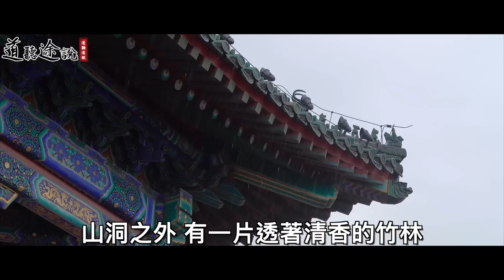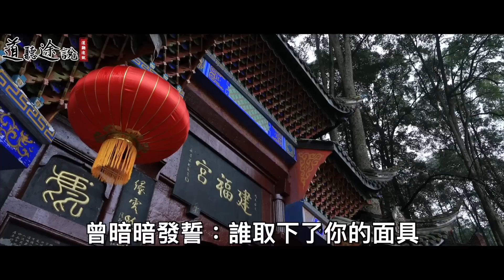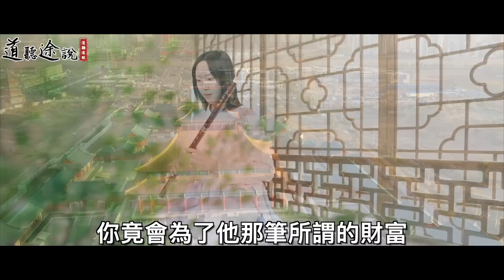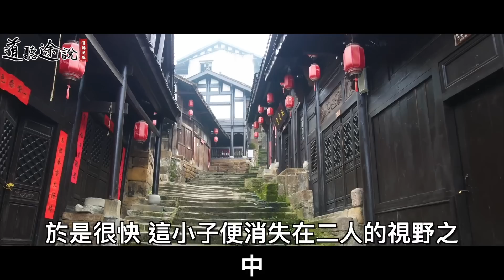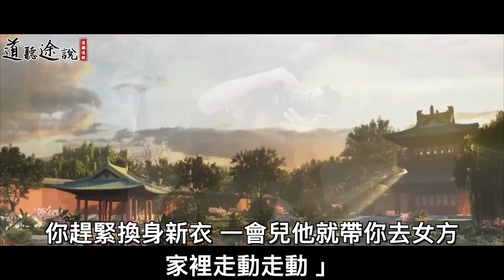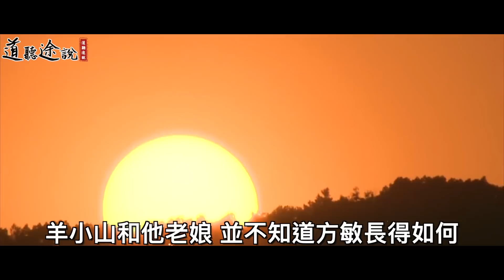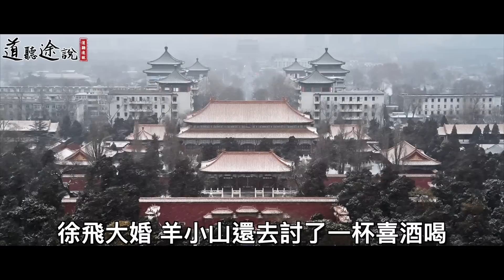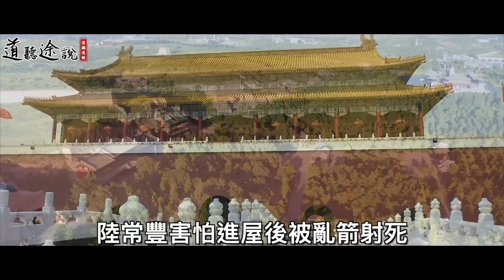男子送銀子，幫助友人娶妻！友人卻設下機關，擒拿惡人感恩！ ｜道聽途說